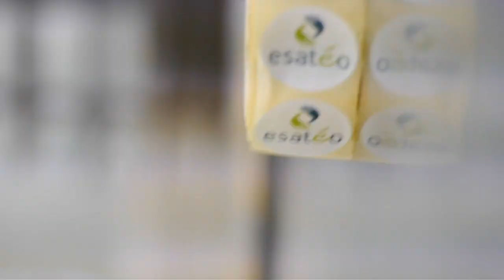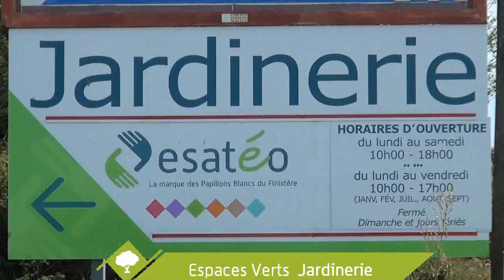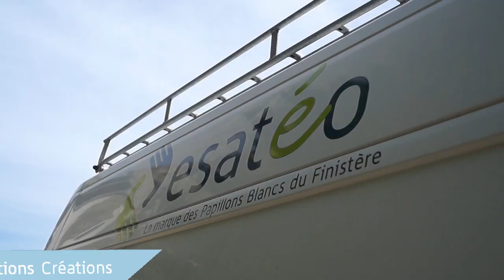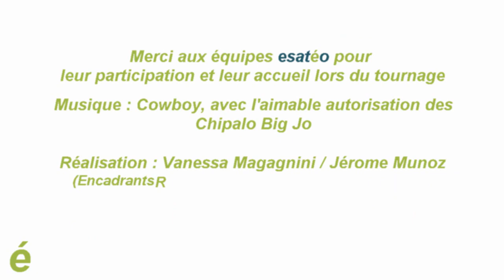Film esatéo 2018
Découvrez les différents ateliers et productions d'esatéo